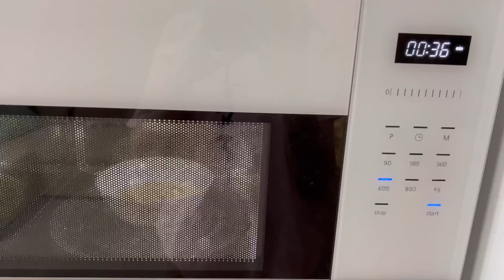Стрижка/ Окрашивание/ Диплом/ Мотивация/ Влог